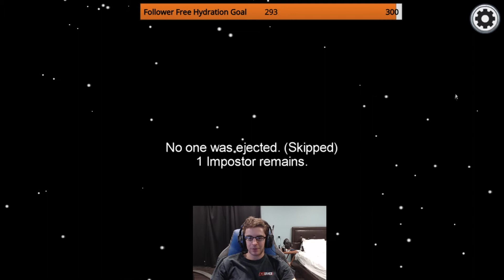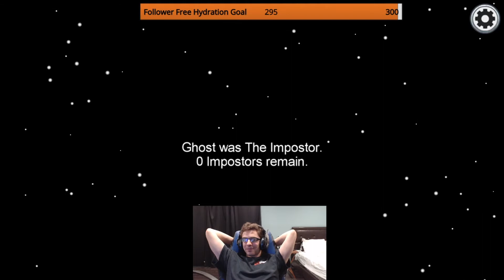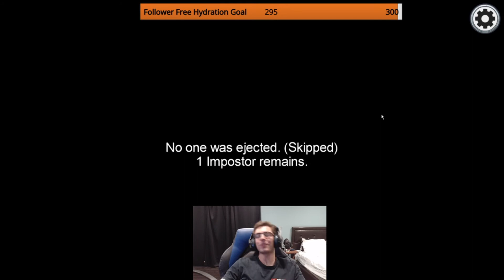Among Us Single Imposter Highlights + Funny Moments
Highlights of a solid night of Imposter plays